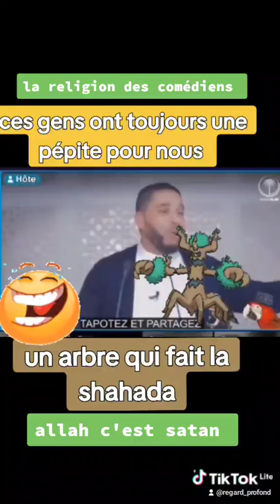UNE BANDE NOTOIRE DE COMÉDIENS SANS RETENUE